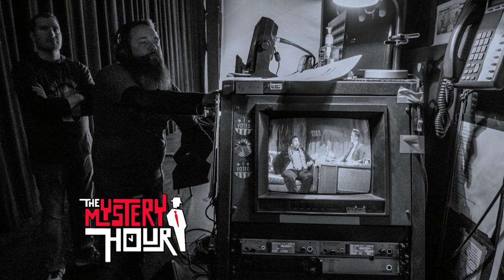S8 Ep22 | Dana Ford and KIMRA